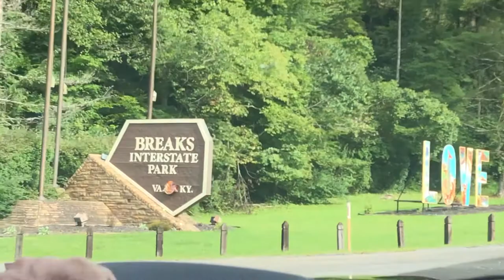Tour Vlog 6 - Tri State Singing Convention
This is my latest vlog about my band, Chris Holder and Journey Home's trip to Breaks Interstate Park for the Tri State Singing Convention.

Check out the below links:
Chris Holder and Journey Home